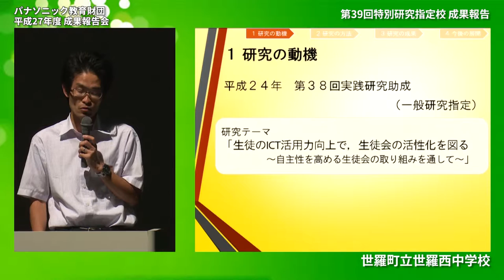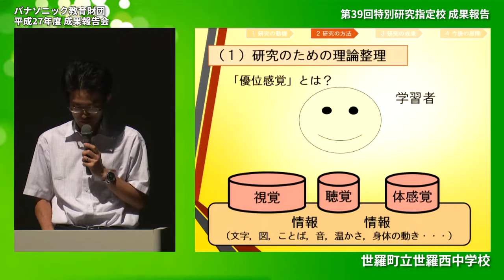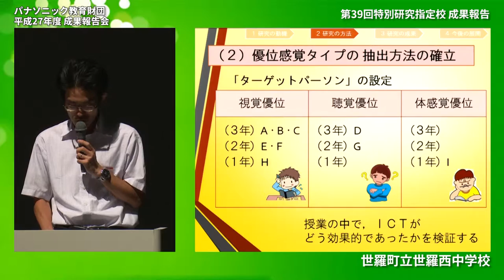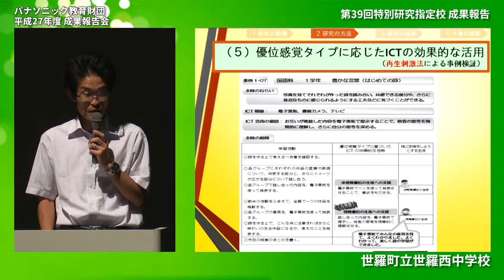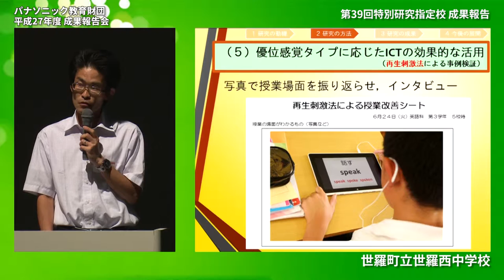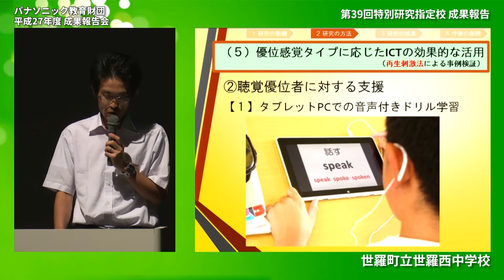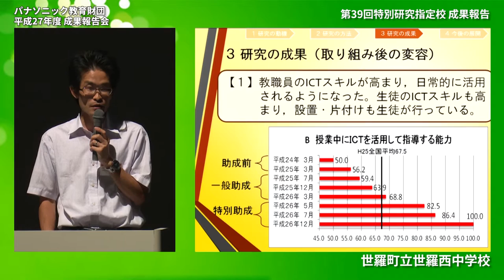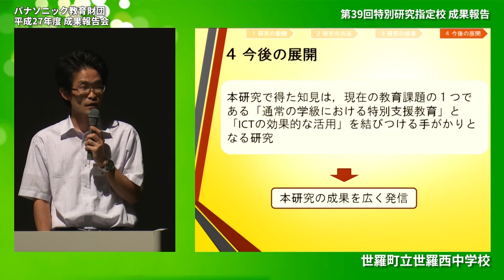世羅町立世羅西中学校│成果報告│平成27年度実践研究助成成果報告会